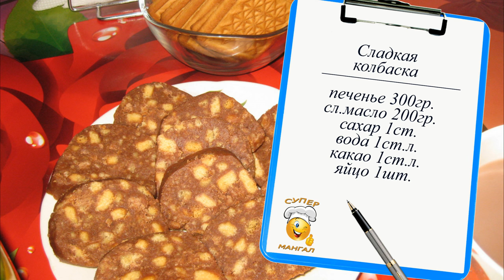Колбаска сладкая из детства. Вкусная шоколадная колбаска к чаю. Десерт без выпечки.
СЛАДКАЯ КОЛБАСКА--БЫСТРОЕ ПРИГОТОВЛЕНИЕ ОРИГИНАЛЬНОГО ДЕСЕРТА БЕЗ ВЫПЕЧКИ ИЗ ДОСТУПНЫХ ПРОДУКТОВ. Как приготовить шоколадную сладкую колбаску из печенья мы расскажем вам в этом ролике.
Ингредиенты для шоколадной колбаски:
300гр. печенья
200гр. слив. масла
1 ст. сахара
1 ст.л. воды
1 ст.л. какао
1 яйцо

Категория
Люди и блоги.